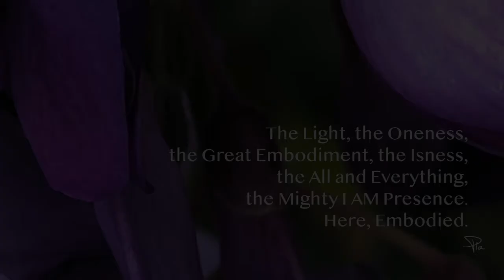The Light, the Oneness , the Great Embodiment, the Isness, the All and Everything.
Today’s talk by Pia.
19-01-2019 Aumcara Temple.